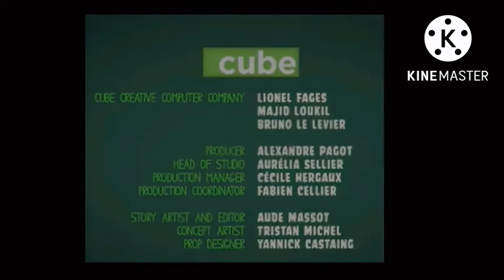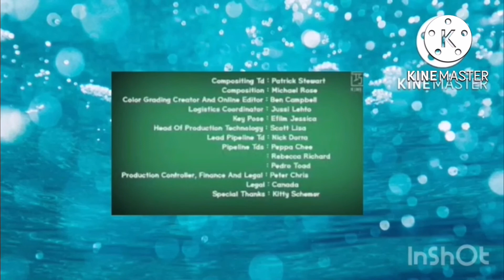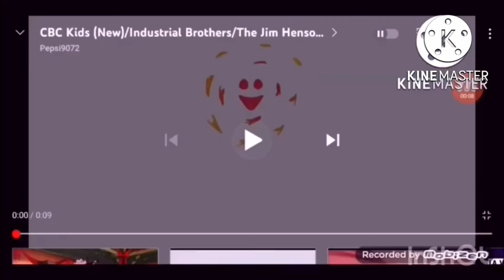Cocoa Puffs lucky charms Holiday Thanksgiving snowy Part 1/2 shaw rocket fund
TV-Y
15 years of November 24, 2021